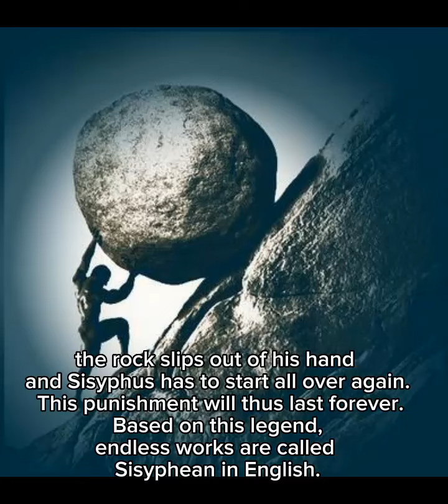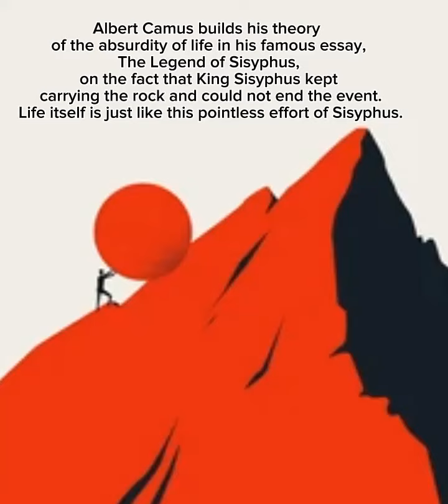The Myth of Sisyphus: A Story of Perseverance and Futility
The story of Sisyphus is one of the most enduring and powerful myths of ancient Greece. According to the myth, Sisyphus was a cunning and deceitful king who, after a lifetime of transgressions, was condemned by the gods to an eternity of pushing a boulder up a hill, only to have it roll back down again each time he neared the top.

Despite the seemingly hopeless nature of his task, Sisyphus persevered, endlessly pushing the boulder up the hill, only to watch it roll back down again. His story is a metaphor for the struggles we all face in life, and the futility of our efforts to achieve lasting happiness or success.